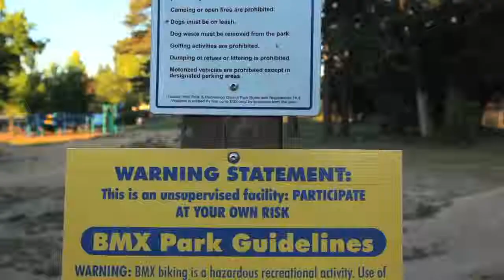Dios Thronous™ Saddle by Portland Design Works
Introducing the Dios Thronous, a saddle for everyday riding.